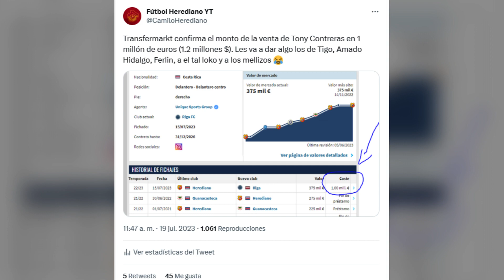¡Contreras debutó con DOBLETE en Letonia! Goles de Jewison y Manfred| Bradon volando con el forest